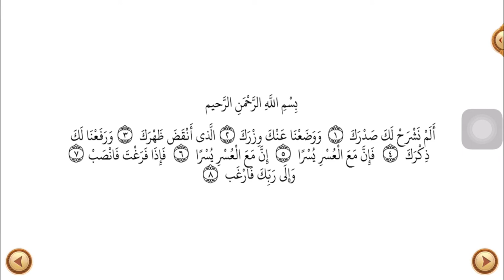the sira of prophet mohamed for kids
the sira of prophet mohamed for kids episode 1